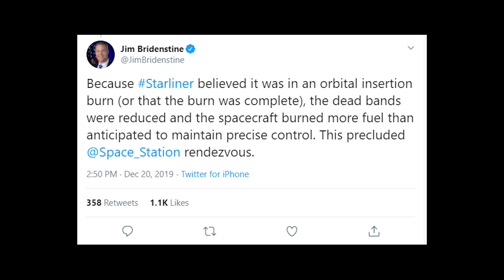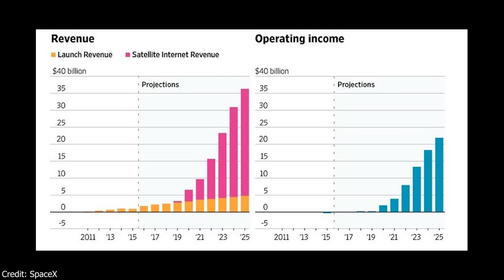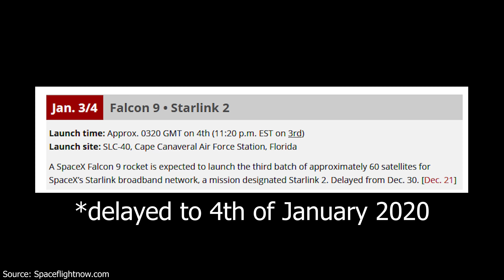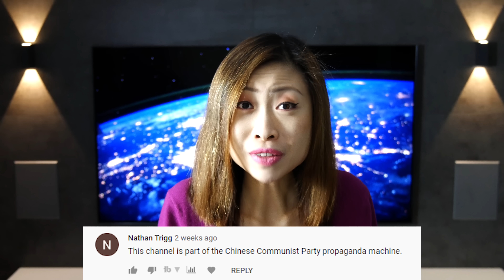NEW US Space Force, Starship & Starliner Update, SpaceX Starlink Progress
We're super excited about the fast progress of SpaceX Mk3 Starship prototype, a new Chinese reusable rocket, the Spacex Starlink progress, and of course the newly established US space force as an official military force.

2:16 Due to an error in its internal clock, Boeing CST-100 Starliner missed the correct orbit in its latest test flight, and thus couldn't dock to the ISS as planned. Obviously, SpaceX crewed mission to the ISS with their Crew Dragon capsule, to be launched by a Falcon 9 rocket, is far ahead now compared to the ULA approach with their Atlas V rocket and Starliner capsule.
5:00 The next SpaceX Starlink deployment will still take place this month. By end 2020, we expect broadband internet coverage for North America with Spacex Starlink satellite, as up to 24 Starlink satellite launches are planned for next year.
7:11 Both SpaceX Super Heavy / Starship are now planned to be built and launched at Boca Chica, Texas. As the Mk3 prototype has an improved SpaceX Starship new design and is currently being built at record speed in Boca Chica, we expect to see the first SpaceX Starship orbital prototype test flight by mid 2020 and the first SpaceX moon lander landing cargo on the moon by 2021.
8:55 The Chinese Yutu-2 lunar rover, part of the Chang'e 4 moon mission, has just set a new record for the longest a moon rover has ever been in continuous operation.
11:17 The first government developed reusable rocket, the Chinese Long March 8, is nearing completion and is supposed to launch smaller commercial satellites from next year on.
The Space Force has just been officially established as the 6th branch of the US armed forces.

✅Recommended videos✅
We've revealed NASA & Boeing's corrupt practice in our previous video: NASA paid Boeing much more than SpaceX for the SAME project of providing a manned capsule to fly to the ISS:

We laid out our prediction on WHEN Starship will deliver the first cargo and humans to the moon & Mars, and later on how Starship / Super Heavy will also help us to establish permanent moon and Mars bases (the timeline prediction starts in the second half of the video):

We explained China's plan to send their first Mars rover in 2020 (starts at 11:44 of the video):